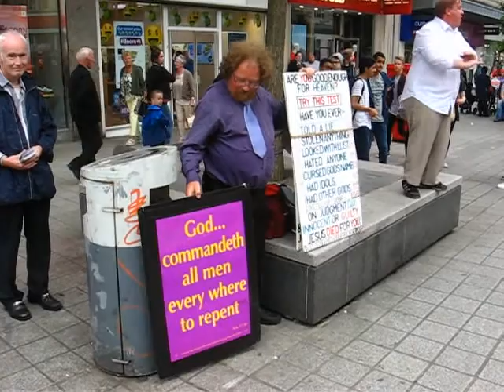Street preaching in Liverpool with Jason Burns